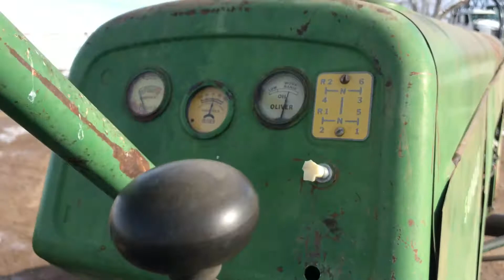BigIron Online Auction, Oliver Super 88 Row Crop, Sells March 7, 2018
Oliver Super 88 Row Crop